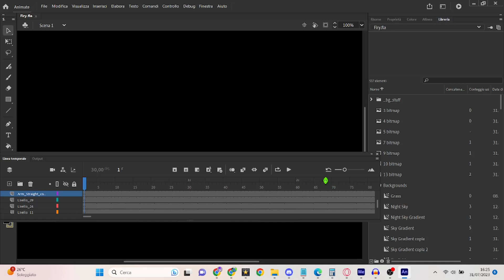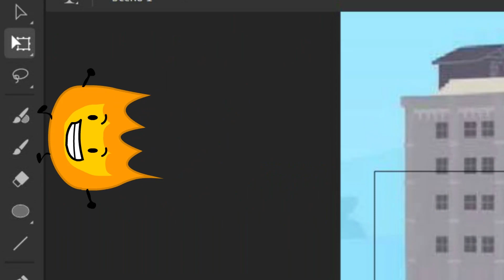Firy.fla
i'm glad my computed survived and also. yeah this video is not that great